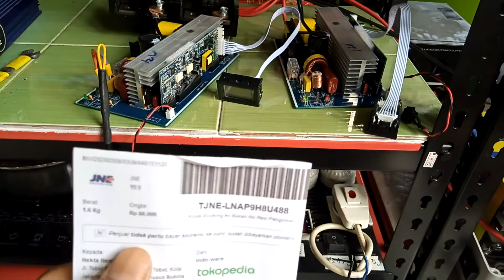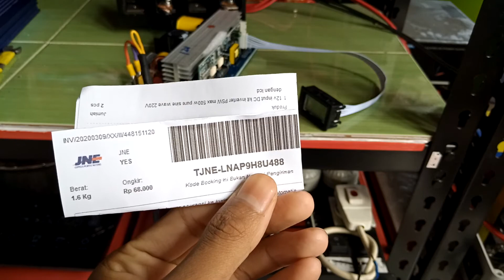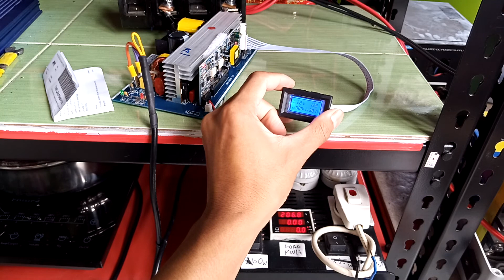448151120 10 maret 2020